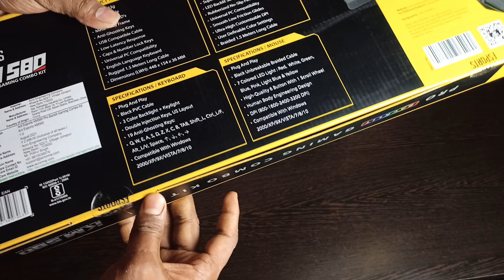ANT Esports KM580 Gaming Combo Kit Unboxing & Review | Best Keybord & Mouse Combo Under 1000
Hello Guys is video me maine aapko ANT Esports KM580 Gaming Combo Kit Unboxing with Review karke dikhaya, under 1000 rupes mein ye aapke liye sabse best hone wali hain !!

ANT Esports KM580

Gears Used In This Video:

Lavalier Mic

Light Stand

ant esports km580
ant esports km580 gaming mouse and keyboard combo
ant esports km580 unboxing and first look
ant esports km580 combo
ant esports km580 build quality
ANT Esports KM580
ANT Esports KM580 | Gaming Combo Kit
Under 1500
under 1000 keyboard and mouse
under 1000 keyboard
keyboard mouse under 1000
ant esports km500w
ant esports km540
ant esports keyboard
ant esports km500w vs zebronics transformer
gaming keyboard
gaming mouse
Techno KASH
Review
Ryzen5 pro 4650g
Gaming PC build under 40000
Full Setup PC build under 40000 for gaming
Ryzen 5 pro 4650g pc build
Ryzen
Ryzen 5 pro
Ryzen 5 pro Build
Ryzen 5 pro Gaming
Ryzen 5 pro Gaming Build
Ryzen 5 pro 4650g
Radeon Vega
Radeon Vega 8
Radeon Vega Gaming
Radeon Vega 8 Gaming
Radeon Vega 8 Gaming PC
gaming
1080p gaming setup
1080p gaming setup 2021
gaming setup
gaming setup 2021diting PC
Streaming PC
PC build
Gaming Setup
DIY PC build
PC DIY
intel i511400f pc build
gtx 1650 super pc build